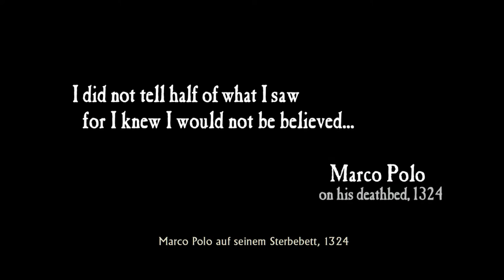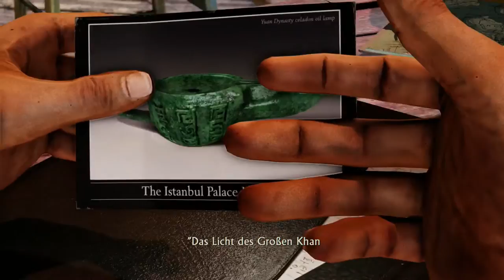Let's Play Uncharted 2: Among Thieves #001 [Deutsch/HD/PS4] - Marco Polo ist schuld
Let's Play Uncharted: The Nathan Drake Collection #001 [Deutsch/HD/Blind/U2] - Marco Polo ist Schuld
Let's Play Uncharted Drakes Schicksal #022 [Deutsch/HD/U1] - Ende

Wir bekommen ein Angebot, was wir nicht ablehnen können.

Let's Play Uncharted Among Thieves
Let's Play Uncharted Among Thieves blind
Let's Play Uncharted Among Thieves #001
Let's Play Uncharted Among Thieves #003